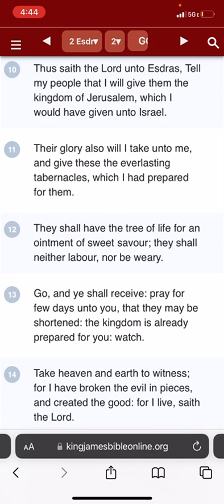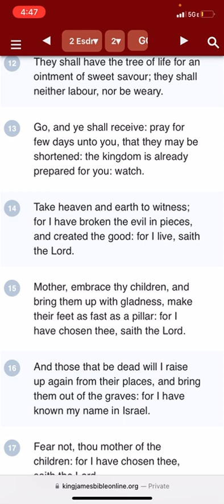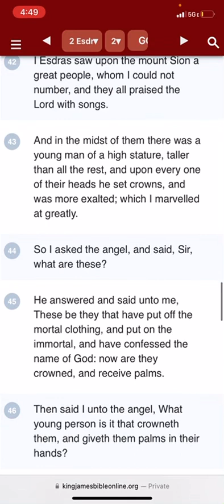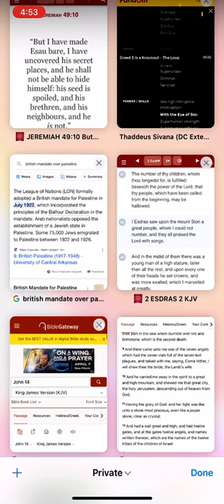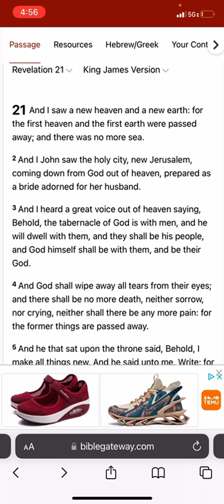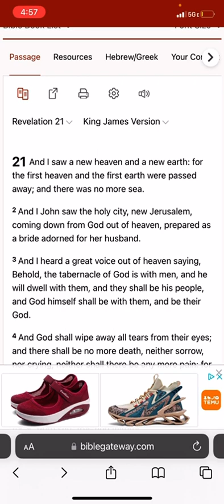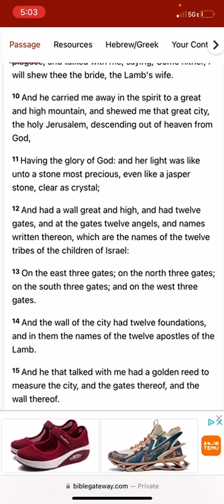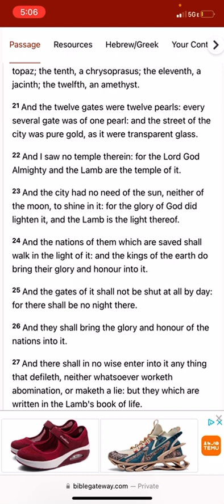THE KINGDOM IS ALREADY IN EXISTENCE